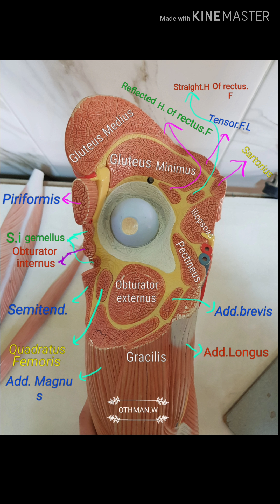Practical anatomy of lower limb on models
Pictures -muscles-arteries-veins-nervis of lower limb